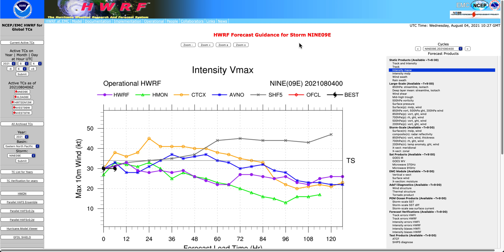INVEST 91L en el Atlántico. El Tiempo en el Golfo y el Caribe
El Centro Nacional de Huracanes  sigue a la Invest 91E que se ha formado en el Océano Atlántico orientas. Ahora mismo tiene vientos de 32 km/h y una presión de 1013 hPa. No se espera, de momento, que se transforme en ningún ciclón tropical porque las condiciones no son muy favorables.
También se ha formado la Depresión Tropical NINe (9) en el Pacífico Oriental al oeste de la Tormenta Tropical Hilda; tampoco se espera un desarrollo mucho más importante aunque sí podría llegar a ser Tormenta Tropical.
Analizamos el tiempo en el Caribe y en el Golfo de México.